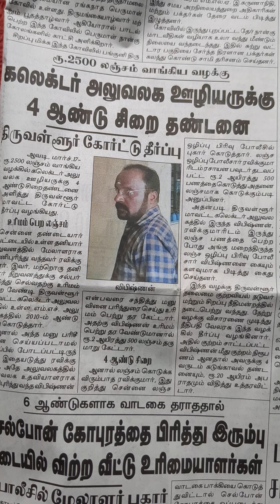ரூ.29 லட்சம் நகை-பணத்தை கொள்ளையடித்த வழக்கில் 5 பேர் கைது real rider reality #